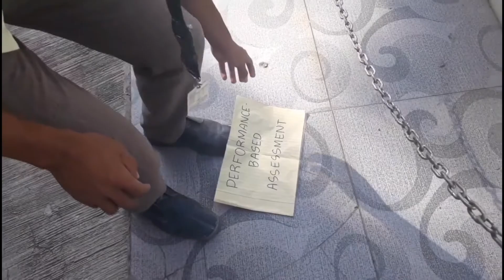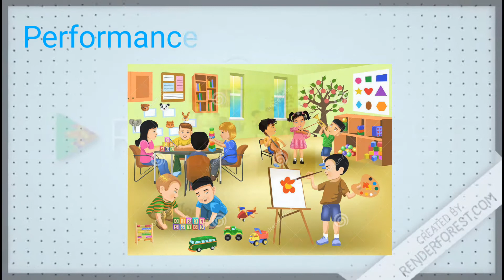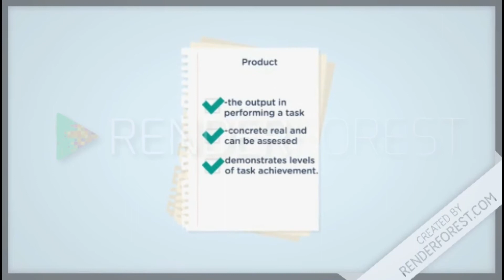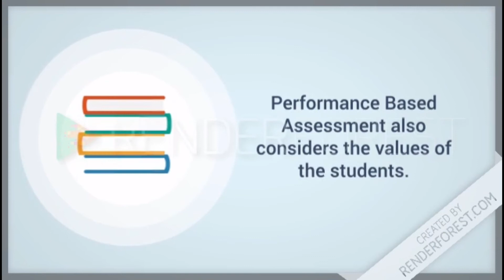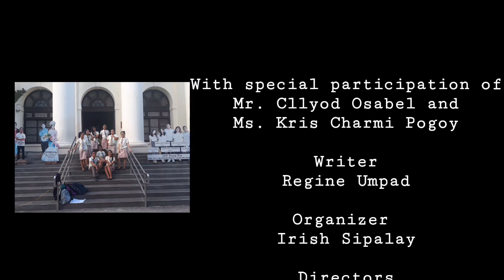Nang dahil sa PBA,nagka-lovelife ako...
Nang dahil sa PBA "Performance-Based Assessment",nagka-lovelife ako...

Group 1's project for ASL 2 "Assessment of Students Learning 2".

Performance-Based Assessment measures the student's skills and knowledge that learned from a unit.It  has product that can concretely assessed.

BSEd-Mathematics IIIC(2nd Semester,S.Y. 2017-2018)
Cebu Normal University